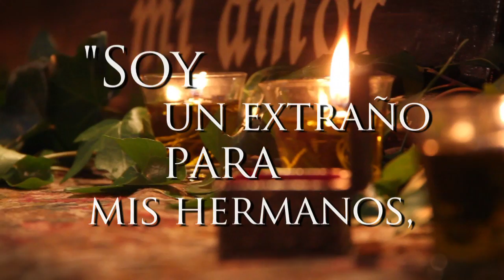12º domingo del tiempo ordinario (A)